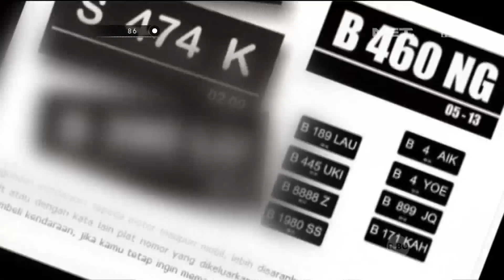Penertiban Plat Nomor Modifikasi - 86